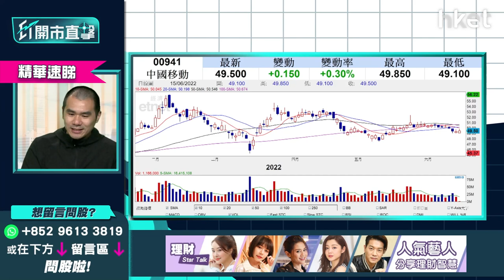【ET開市直擊】（精華）中移動941股價升逾1% 現價買入賺息賺價？